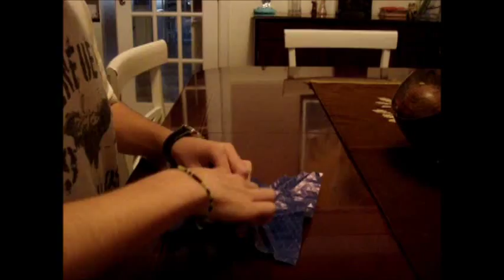Origami Spread Hexagon Tesselation (time lapse)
my first time lapse
song: Rue des Cascades - Dave Thomas